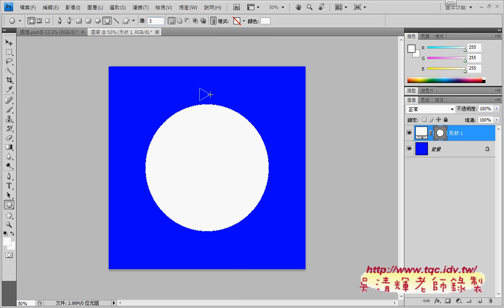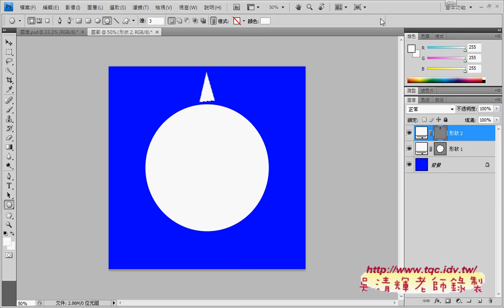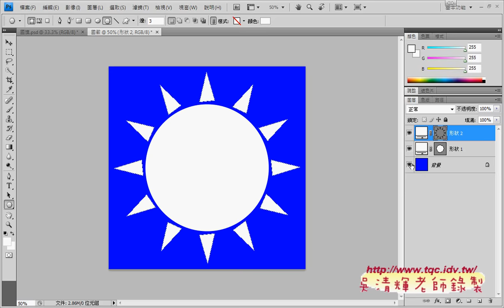04 如何設計12道光芒任意變形與複製